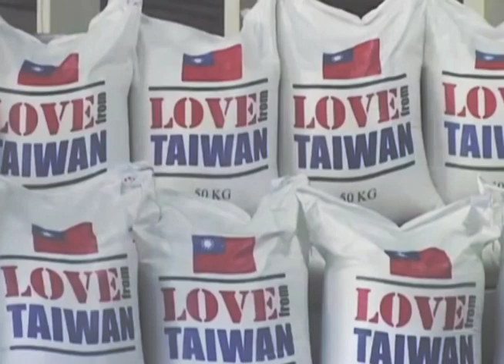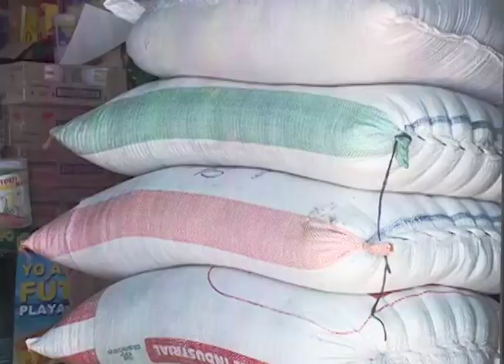Polémica genera veto presidencial a donación de arroz